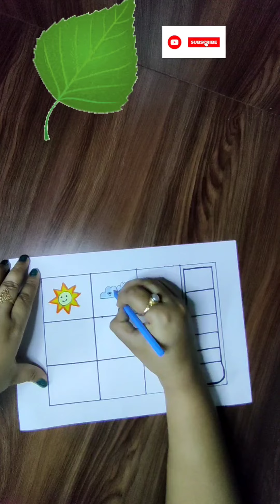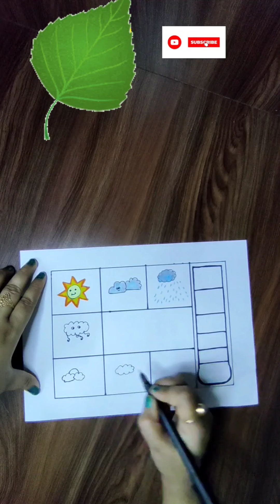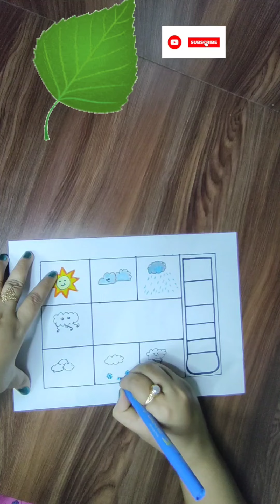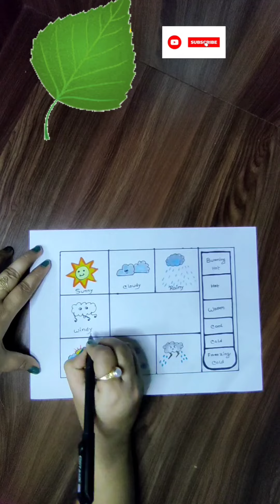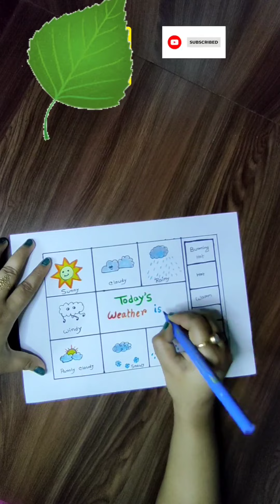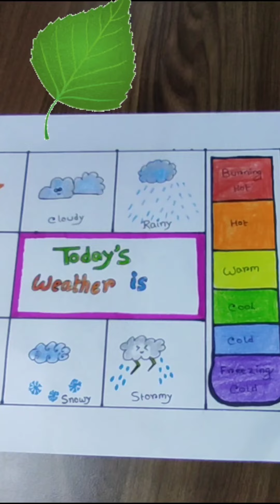How to draw weather chart || weather chart drawing for school project || types of weather drawing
@Art & Learn

Musician: @iksonmusic